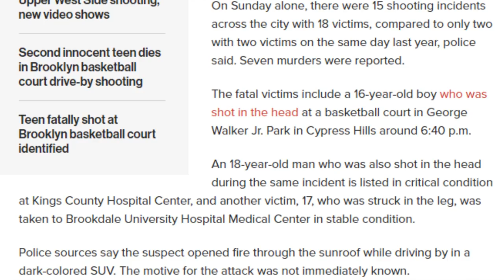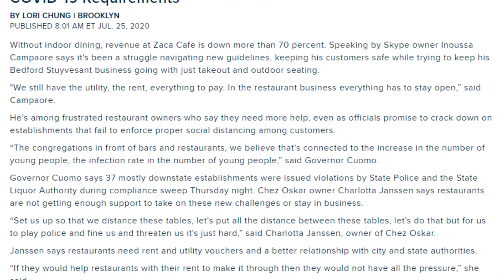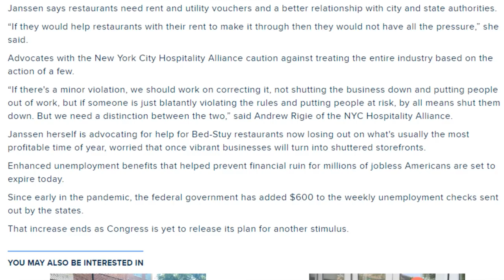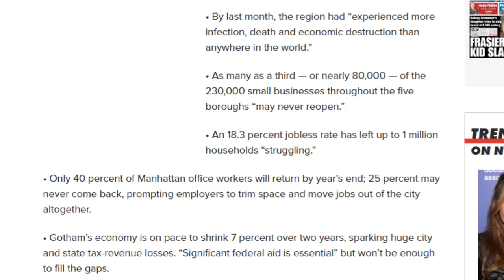Cuomo cracks down on Bars as NYC COLLAPSES